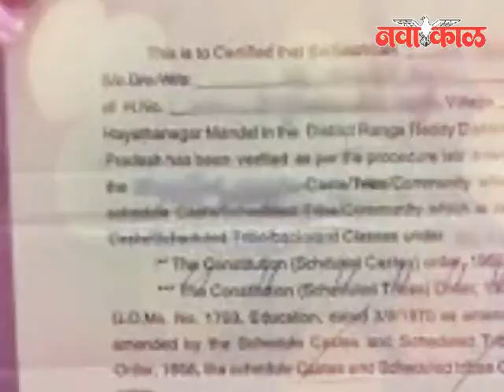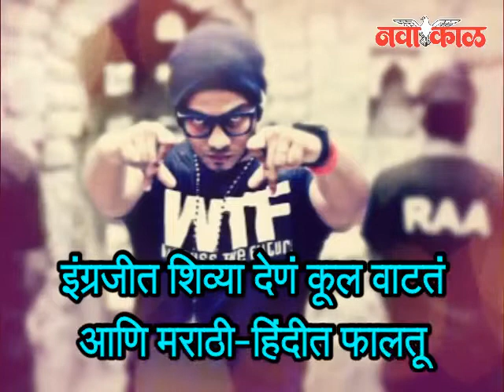हे सार थांबवा...विचार करा...बदला !